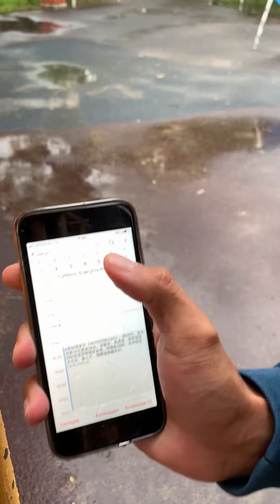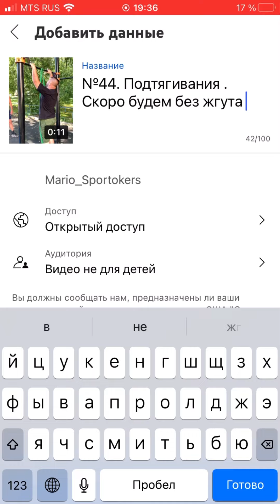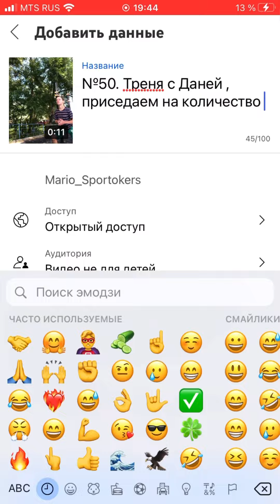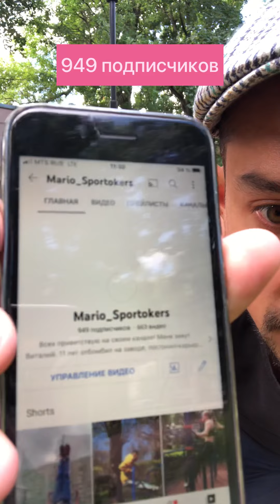КАК РАСКРУТИТЬ КАНАЛ на YOUTUBE БЫСТРО - Как набрать первые 1000 подписчиков Ютуб и просмотры